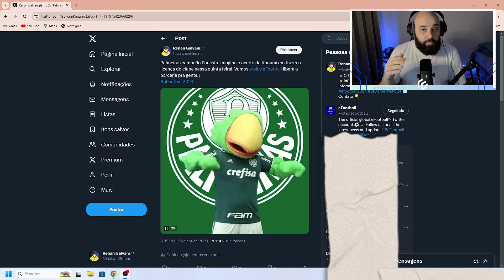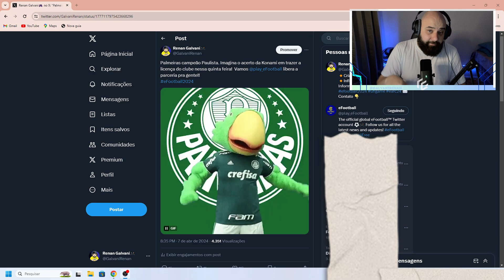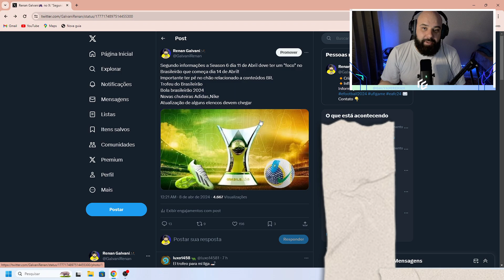VEM AI A SEASON 6 NO EFOOTBALL2024!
É pra chegar nesse dia 11 de abril a season 6 do efootball2024  com um foco maior no brasileirão